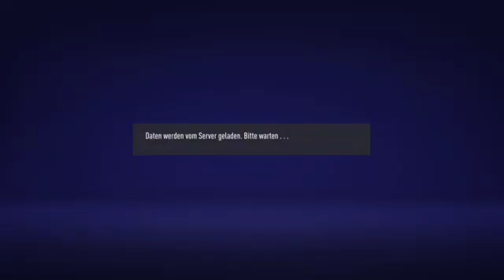Let´s Play FIFA 21 #160-3.Jahr-EM-Qualifikation-Irland vs Polen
Alle Rechte gehen an Electronic Arts, EA Sports, EA Canada, EA Romania -- Watch live